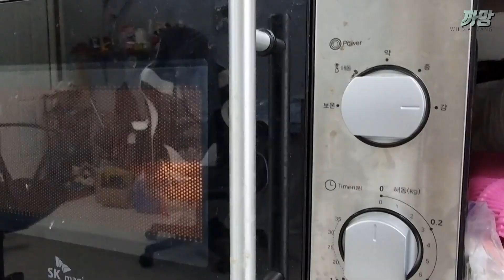구멍치기 천재의 낚시방법을 배워서 맛있는 물고기 잡아 초밥을 만들어 와이프랑 먹어보자! 대박이요! 대물이다!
동해 강릉에 가서 구멍치기를 하였습니다 그런데 구멍치기 영재 아니 천재를 만났네요 작지만 큰차이! 좋은 스킬하나 또 배워 갑니다. 고망치기로 물고기를 잡아 맛있게 와이프랑 초밥도 먹고 회도 먹고 소주도 캬~! 대박입니다